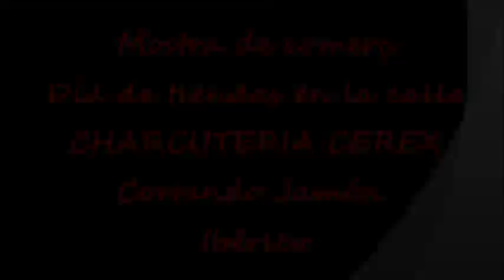Venta de Jamón ibérico en la calle Sants.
En la jornada de tiendas abiertas en la calle, que organiza la Asociación de Comerciantes una vez al año, podemos ver aquí a. Rodrigo García despachando
sus productos ibéricos , de gran calidad, en plena calle Sants.